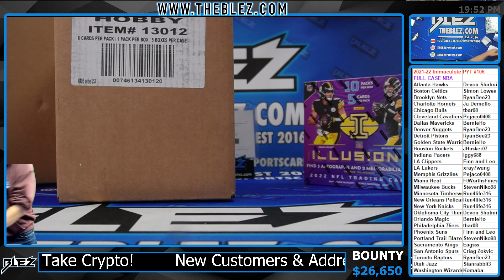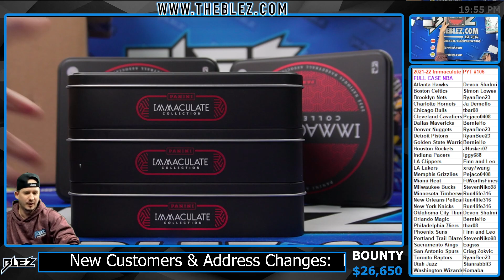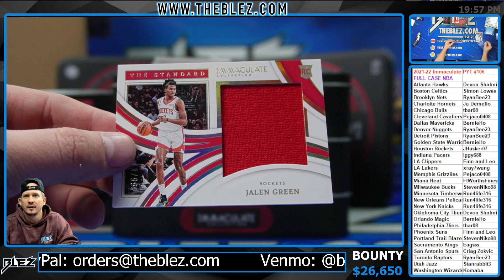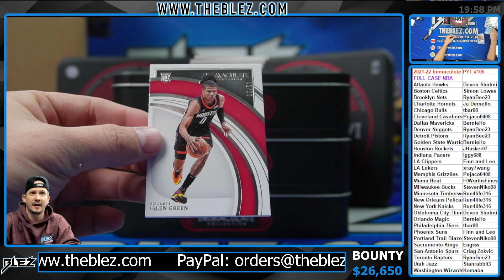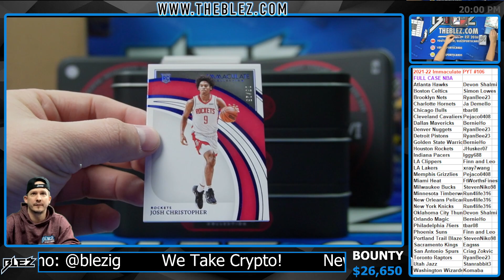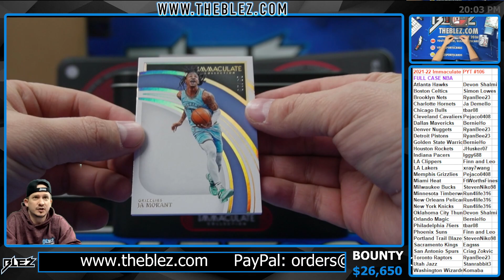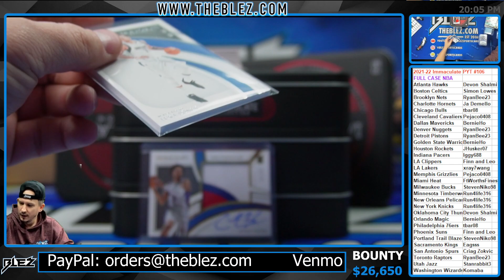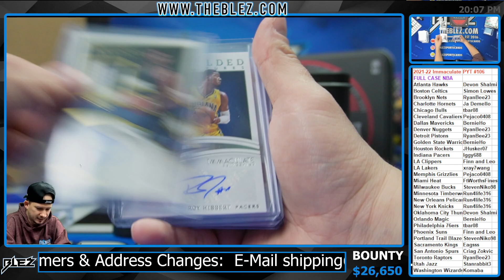2021-2022 Panini Immaculate FULL CASE BREAK #106 Pick Your Team